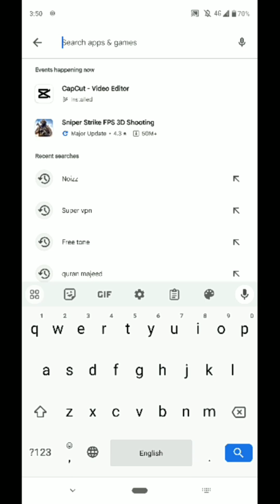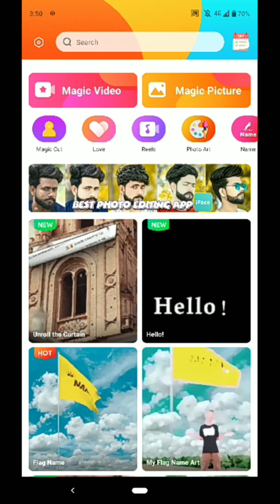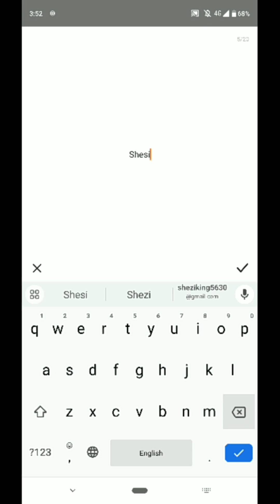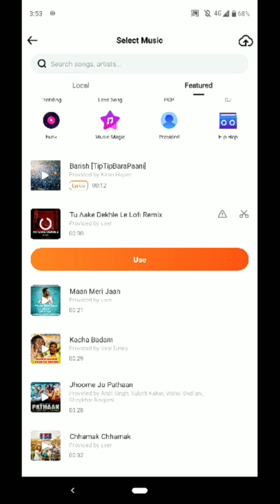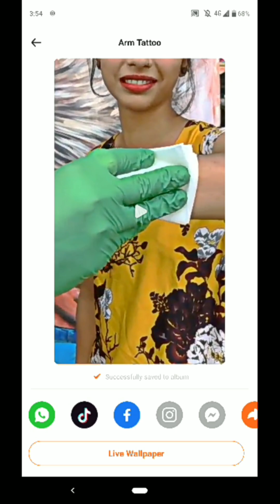Viral Hand Tattoo Video Editing Trending|Girl hand tattoo viral video Editing|Shezi Technical Smile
Viral Hand Tattoo Video Editing Trending | Girl hand tattoo viral video Editing | Instagram trending | By Shezi Technical Smile 😊